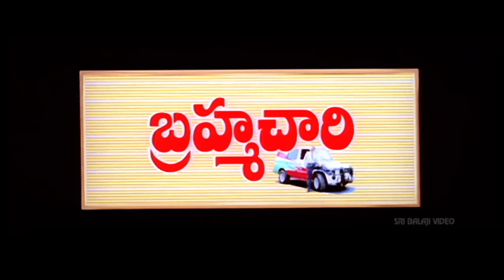Brahmachari Telugu Full Movie | Kamal Hassan, Simran, Sneha, Abbas | Sri Balaji Video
Watch Brahmachari Full Movie (720p) Starring KamalHaasan, Abbas, Simran, Sneha & Others. Story - Screenplay - Director Mouli, Music by Deva.

The story, the team and everything about this movie kept nothing but comedy in mind and have delivered what they promised -- a rip roaring comedy. Kamal essays the role of a professional stuntman, who religiously believes in remaining bachelor and Simran palys a self sufficient, feministic, men-hating doctor. They are invariably forced to bump into each other by their mutual friends Abbas and Sneha. Both help Abbas and Sneha to elope and get married. But finally Abbas misses his opportunity to go to Australia. So he finds his wife Sneha leaving him, in charge of the household chores. A frustrated Abbas goes to his friend Kamal for help to get back his upper hand over his wife. While Simran counsels Sneha not to submit to the authority of her husband. As both Sneha and Abbas are being brainwashed by their respective friends, it leads to a string of comic incidents.In one such event, Kamal who is a stunt master meets with an accident during a shooting scene. Simran being a doctor operates on Kamal, but commits the blunder of sewing her watch inside Kamal during the operation. With her profession and reputation at stake, she finds it difficult to pin Kamal down to the operation table and re-operate him. So she decides to play as the love-struck damsel and finally fetches the watch back out of Kamal. But Kamal who by now is smitten by Simran, is completely shattered when he learns about the truth. So he finally agrees to marry the girl his parents have arranged even as Simran is reflecting on her feelings for Kamal. Kamal excels in his role --as always. But Simran proves with her performance that she has more to offer than just being a glamorous heroine and deserves a definite applause. With this kind of a setting there is enough room for Mouli the director and script writer Crazy Mohan to set the ball rolling so fast that you have to be quick to assimilate all humor between the lines too.